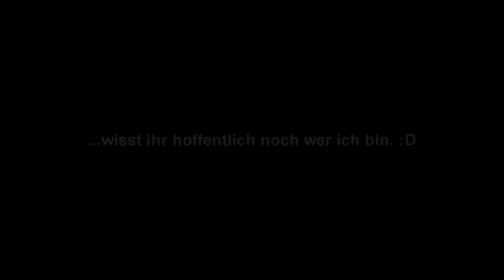EIN FLUSS VOR MEINER HAUSTÜR!?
BITTE LESEN! BITTE LESEN! BITTE LESEN!

Hey Leute,
ich absolviere morgen meine mündliche Prüfung und konnte aus zeitlichen
Gründen kein größeres Video drehen. Ich hoffe ihr versteht das... :)

In eurer Stadt bzw. vor eurer Haustür spielte sich ähnliches ab?
Erzählt es mir in den Kommentaren oder macht 'ne Videoantwort! :-)
Bis nächste Woche - Dome